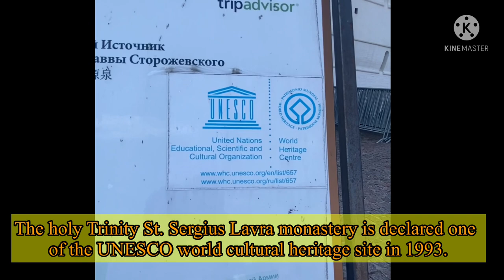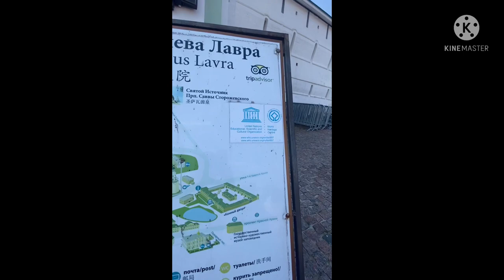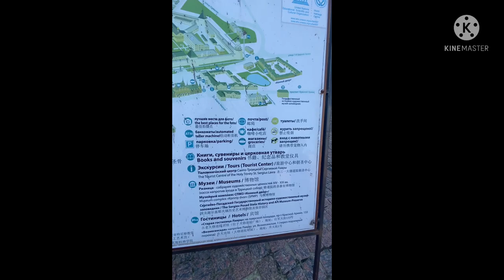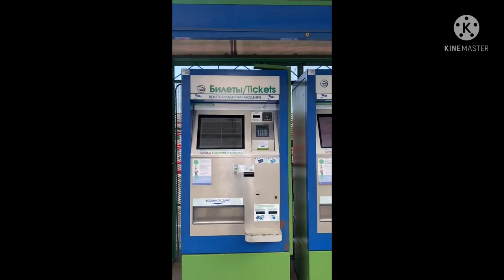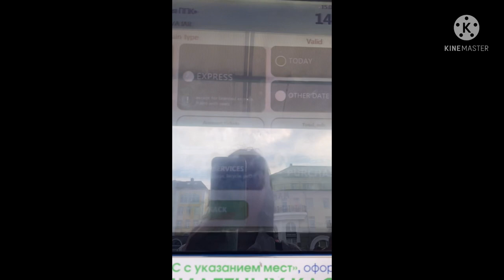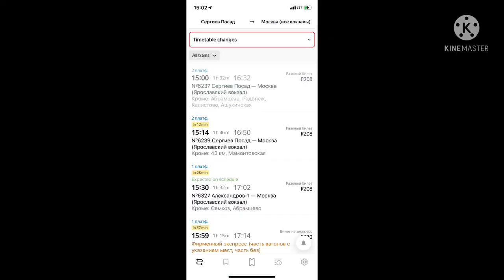The Trinity Sergius Lavra in Sergiev Posad || walking tour || how to get there